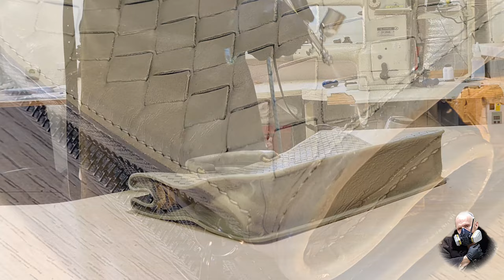Do-it-yourself Bottega Veneta leather bag repair. ASMR Restoration bags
Bottega Veneta leather bag repair, do-it-yourself leather bag restoration, how to restore a worn leather bag and paint it.
Bottega Veneta bag in good quality leather. Apparently, it has been around for a long time. On the handles, the paint is worn off, the corners of the bag are worn out by bending the body of the bag and rubbed through under tension.
He began the repair with an effective cleansing of the leather of the bag, then restored all the damage, choosing the color, dyed it with additives for the softness of the coating. From myself I added a haze to the coating, so the final version looks more whitish than the original.
Bags Repair

If you want to start your own brand repair business, or improve your skills in this, if you have a product for restoration, then I am at your service:
The amount of repair is estimated individually according to the photo

The video was created for the clients of the workshop, to get acquainted with my skills.